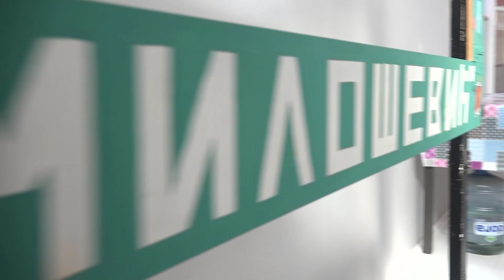Основна школа "Олга Милошевић"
Спот школе